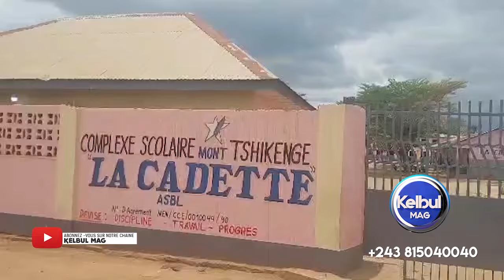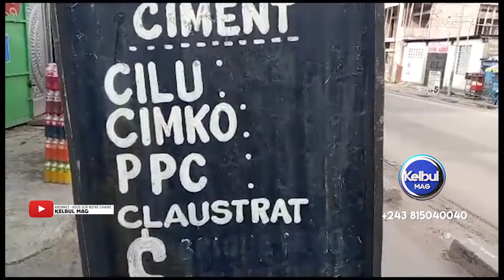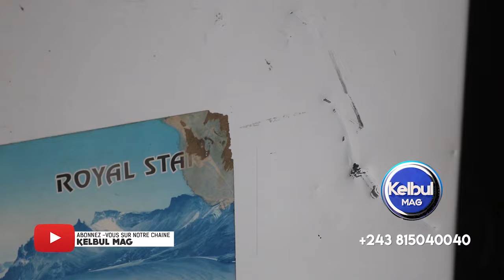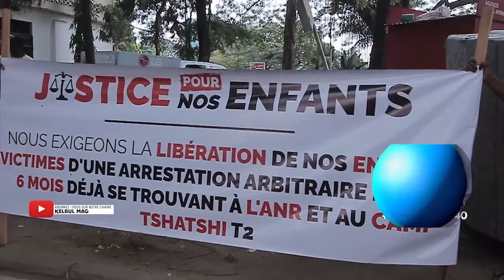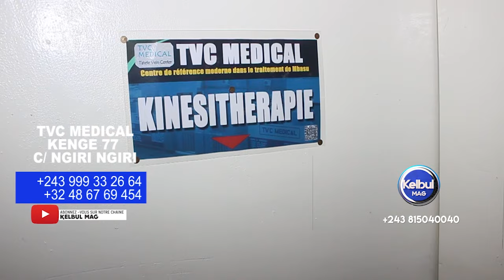KELBUL MAG 16/10/24 GUERRE DENIS LESSIE NA FR AIMÉ NKANU-BA MAGISTRATS NA MINISTRE MUTAMBA EZO YINDA